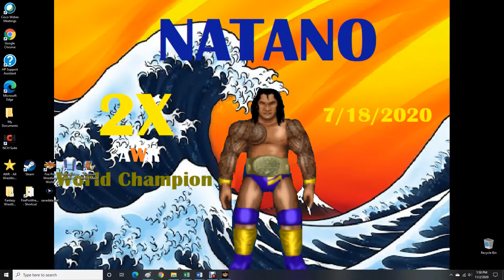AWR Match #2522 : Charlie Metal vs The Flyin Lion | Steel Cage Match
AWR ACTION
Steel Cage Match
3 Star Match
11/2/2020